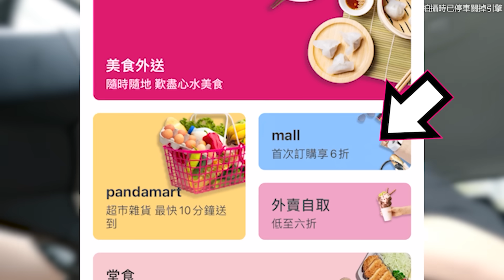極度恐懼至恐慌發作，縮陽入腹？！【東龍島半日遊】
我不下100次講過我畏高。但同時我不停尋找方法去剋服。呢次繼續。

Timestamp:
00:00 intro
00:14 客戶廣告
01:27 影片正式開始
04:54 到我挑戰...